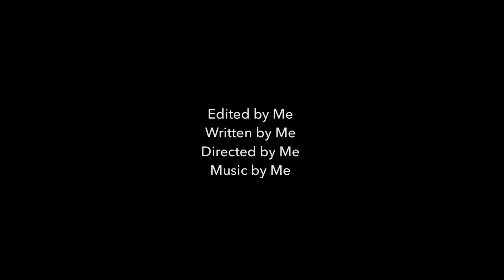The Fight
Hey guys hope you like this watch to the end